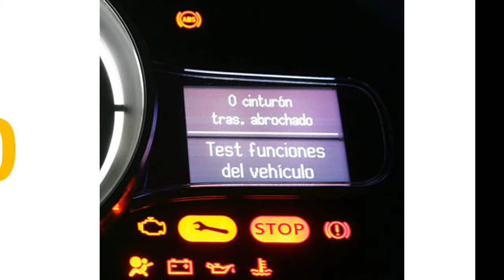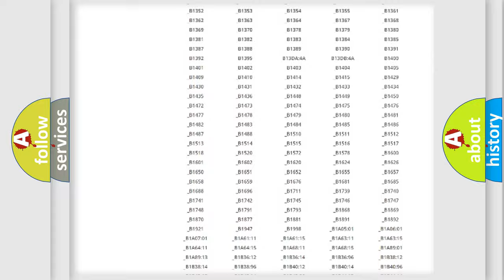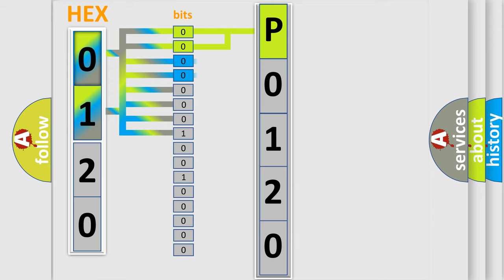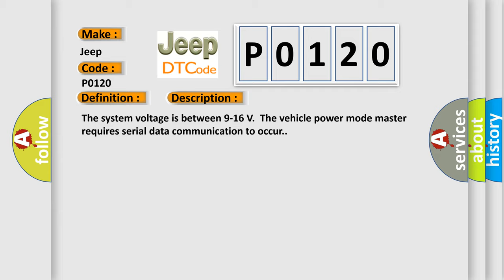DTC Jeep P0120 Short Explanation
Contents:
0:21 Basic DTC analysis according to OBD2 protocol standard.
1:48 Insight into programming
2:58 A diagnostically understandable description of the Diagnostic Trouble Code
3:05 Basic error definition

Make
Jeep
Code
P0120
Definition
Lost Communication With Yaw Rate Sensor YRS
Description